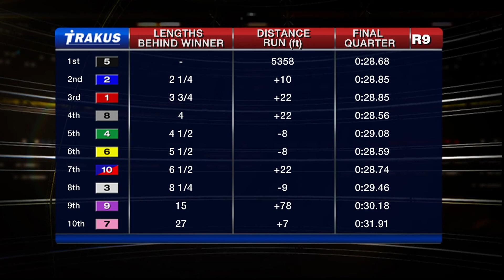Woodbine, Sbred, Dec. 18, 2014 Race 9